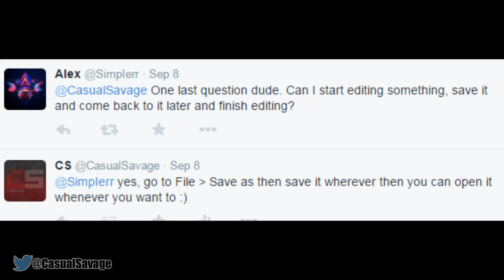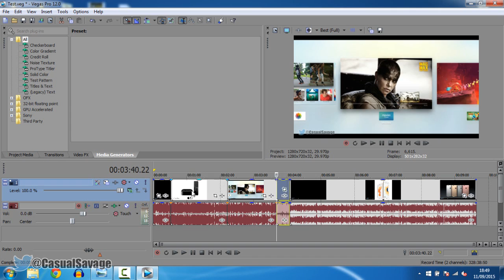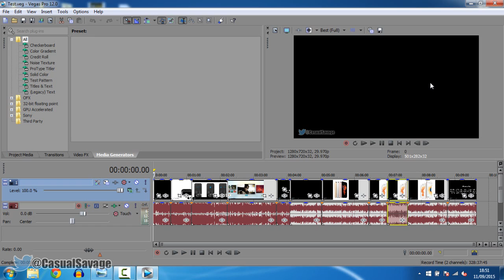How To: Save Projects In Sony Vegas Pro 11, 12 and 13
How To: Save Projects In Sony Vegas Pro 11, 12 and 13! What's up, in this video I will be showing you how to save projects in Sony Vegas Pro 11, 12 or 13! This is very easy to do and will be very helpful for those who don't know about this feature.

Server IP:
CSFactions.clovux.net

CasualSavage